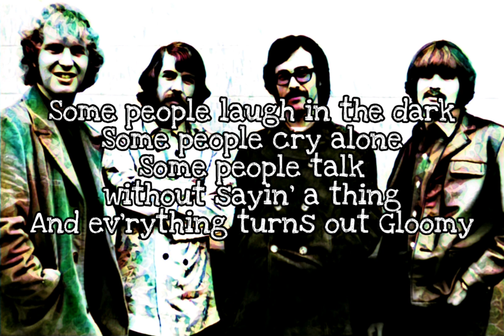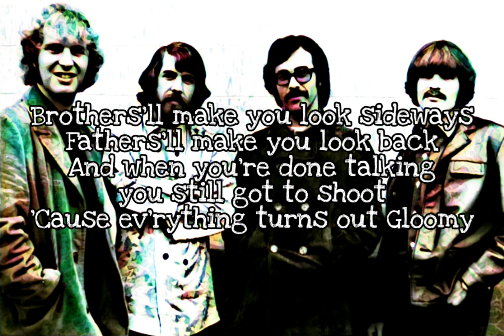CREEDENCE CLEARWATER REVIVAL - Gloomy (Lyric Video)